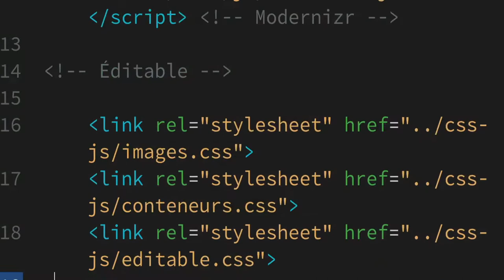Kit de survie (pré requis) : 5. NAVIGATEUR WEB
Nooooon, Google n'est pas un navigateur web !!!